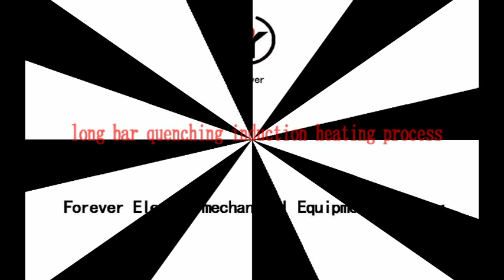long bar quenching induction heating process